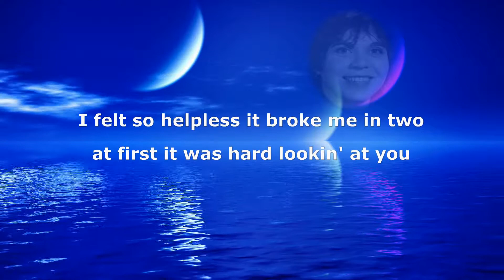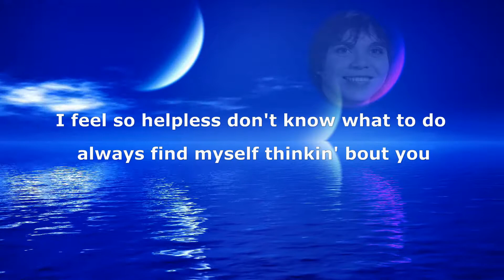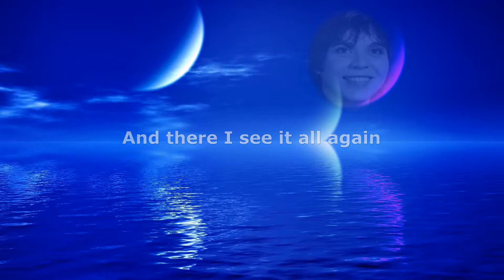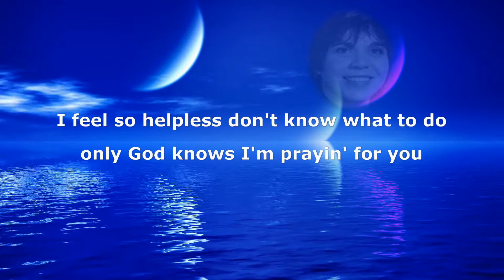Makes Me Wonder (Secret Brothers Project)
Lou Segreti- keyboards, 12 string acoustic
MIke Secreti- bongos, claves, salt shaker
Harold Mantor- solo acoustic guitar
Brett Hobin- bass
Jeff Gordon- vocals

Written and Produced by Lou Segreti